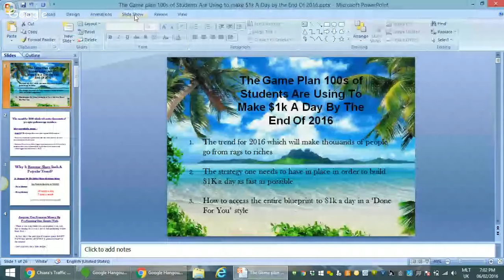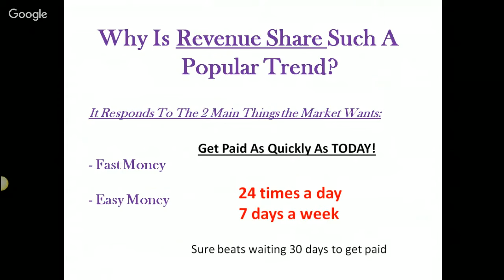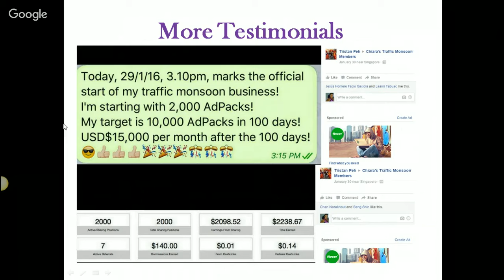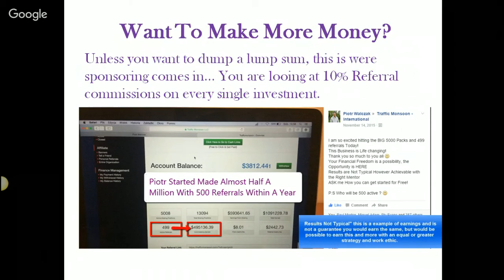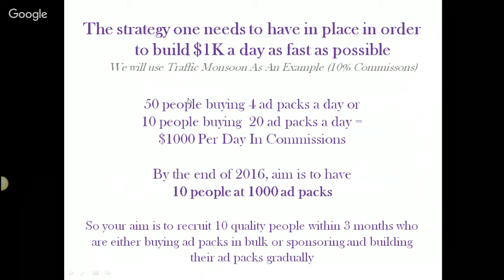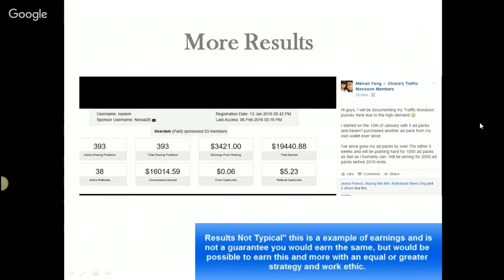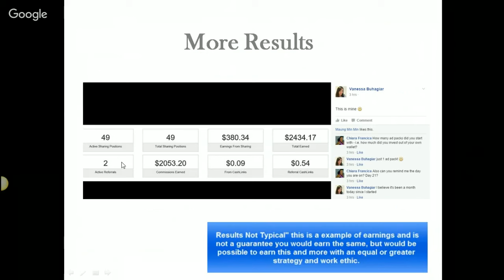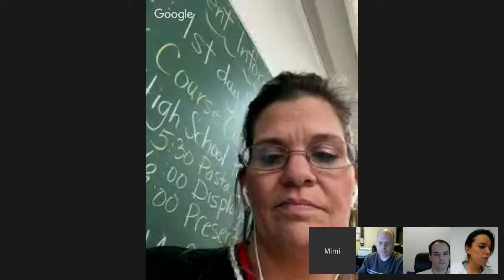Traffic Monsoon - The Game plan 100s of Students Are Using to make $1k A Day by the End Of 2016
In this webinar I will reveal:

- The trend for 2016 which will make thousands of people go from rags to riches - traffic monsoon
- The strategy one needs to have in place in order to build $1K a day as fast as possible
- How to access the entire blueprint to $1k a day in a ‘Done For You’ style

traffic monsoon
traffic monsoon scam
trafficmonsoon
charles scoville